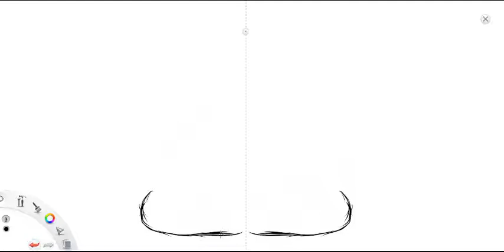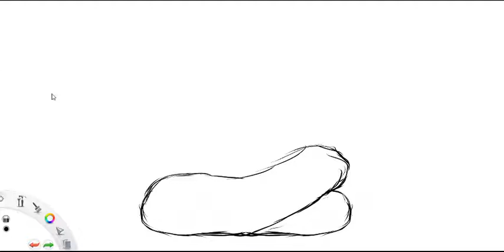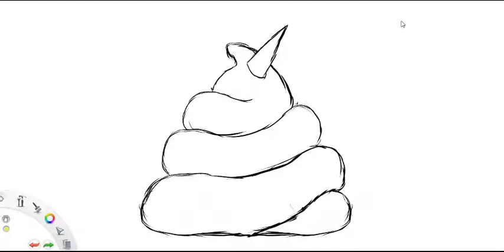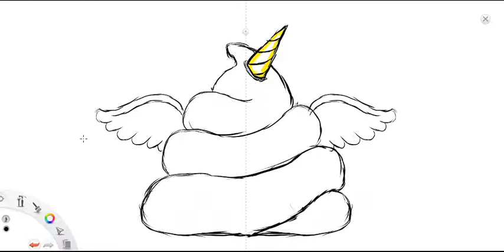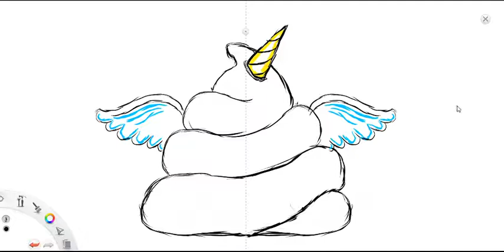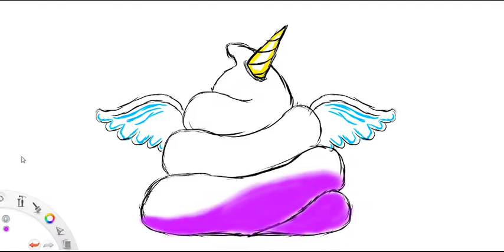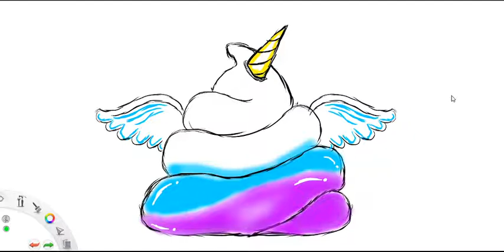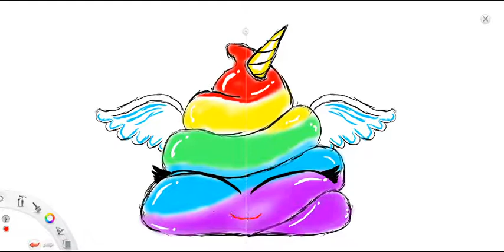unicorn poop drawing using hunion Art of kids